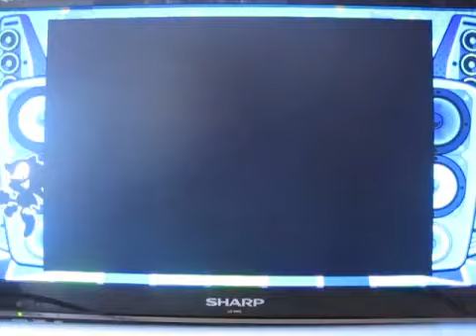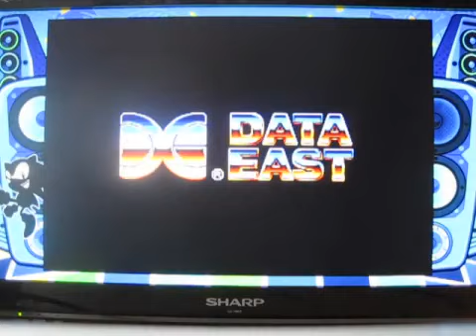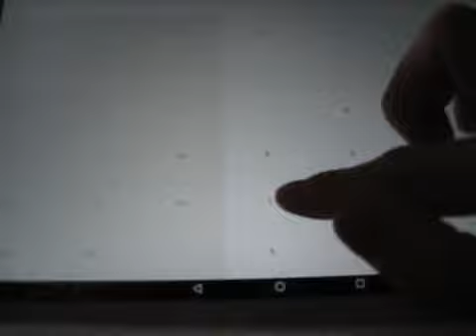[実況] メガドライブミニ2・第4回（デジカメ撮影）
過去の実況プレイより、2022年10月頃。レトロゲーム中心にプレイしてます。デジカメで、撮影しています。画質は悪いです。あと、自己満足のプレイなので、クリアを目指している訳ではありません。ご了承ください。ゲームの説明や、攻略法まで、喋りながらのプレイです。ゲームは、個人的にやりたいゲームを やっています。